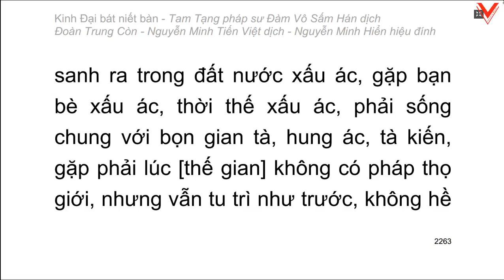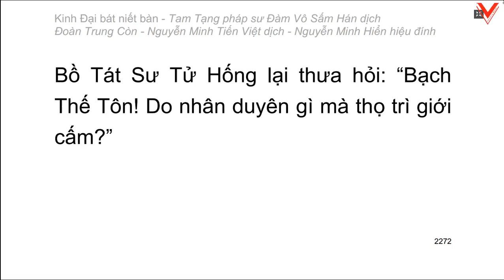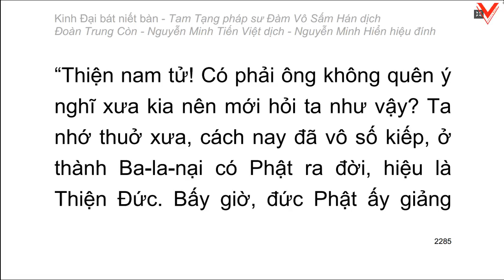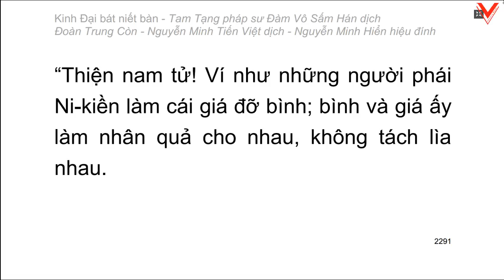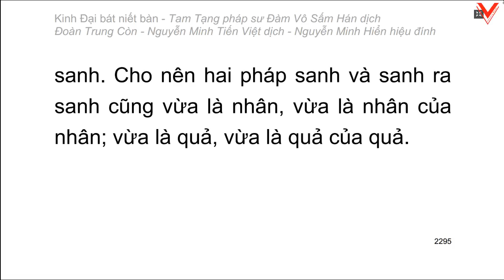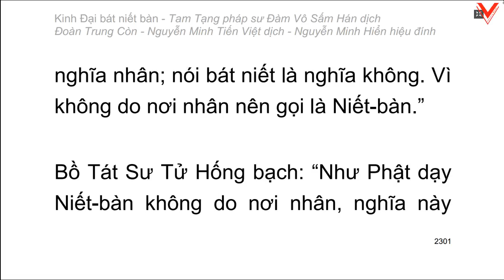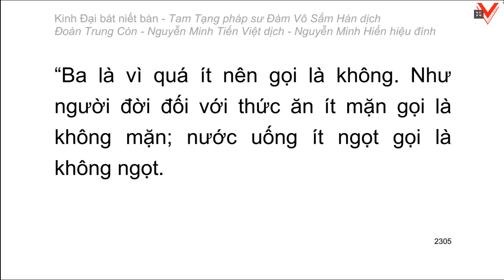Kinh Đại Bát Niết Bàn - 大 般 涅 槃 經 - Đàm Vô Sấm Hán dịch (tiếp theo)